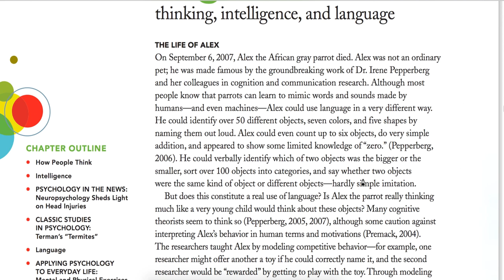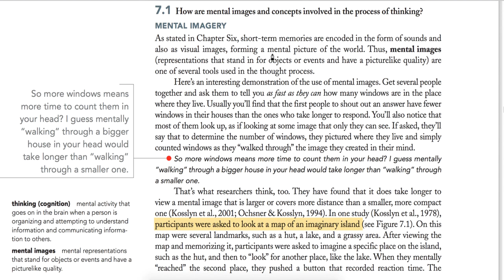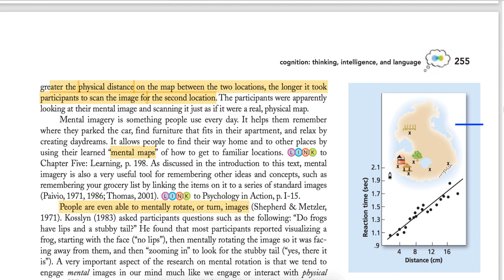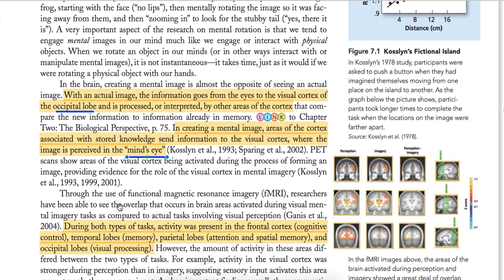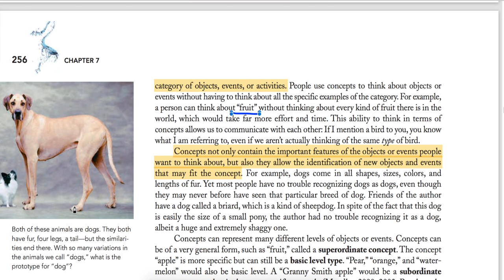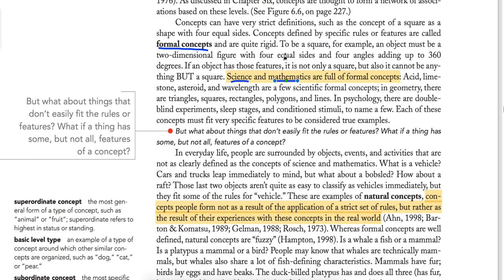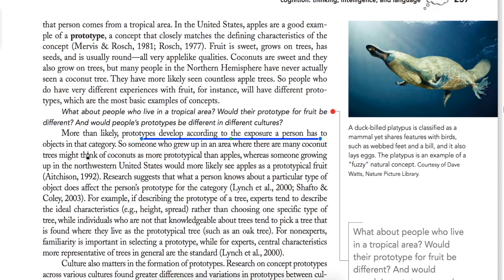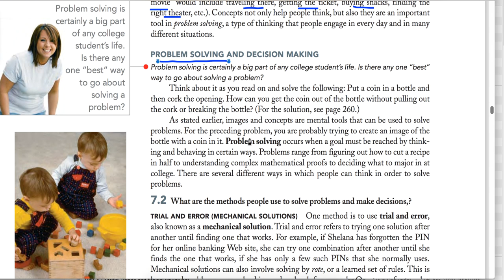7||Part 1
Thankyou !